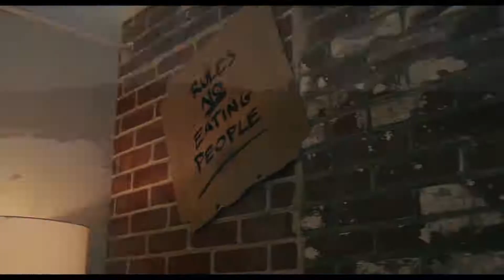VENOM 2 Official Trailer (2021)